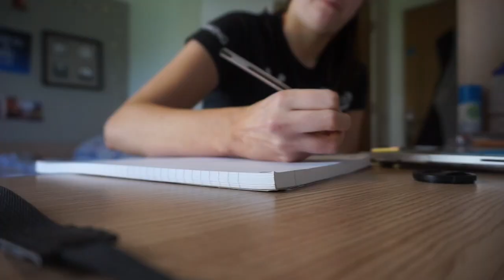EVERYTHING YOU NEED TO KNOW ABOUT THE HISTORY OF STIRLING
EVERYTHING YOU NEED TO KNOW ABOUT THE HISTORY OF STIRLING // Disclaimer... I am not a historian and this is all things I have researched. It may not be factually accurate. Don't shoot me I'm only human thanks love ya xx